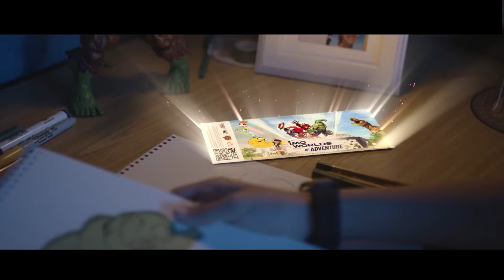Get ready for a jubilant celebration! Join us from 31st Aug to 3rd Sept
Join us from August 31st to September 3rd at IMGWorlds Anniversary. IMG Worlds of Adventure is Dubai’s first mega themed entertainment destination promising visitors from around the world the excitement of six epic adventure zones in one location.
Book your tickets online now!